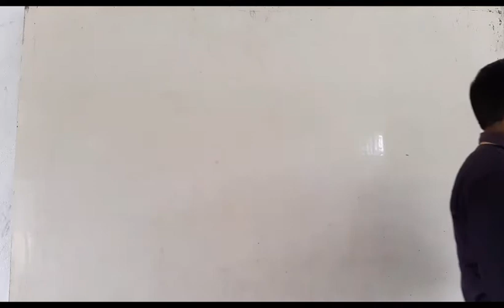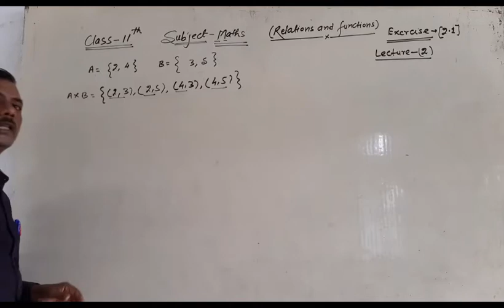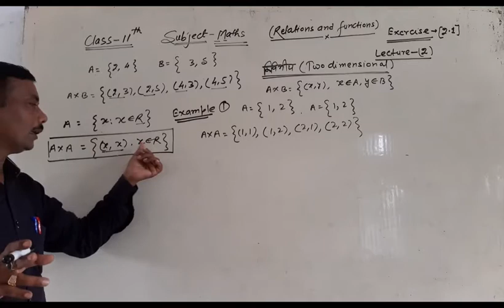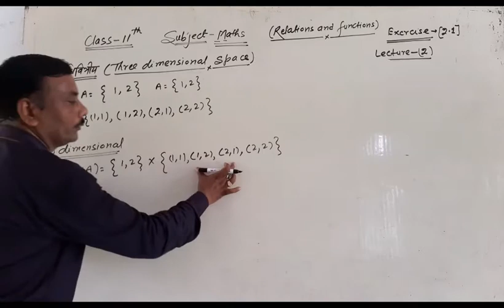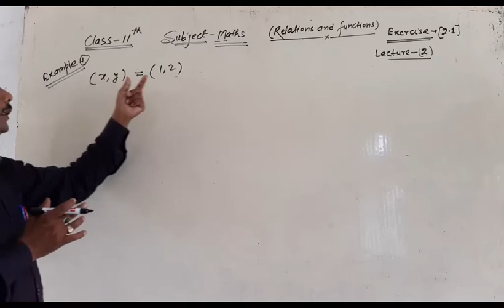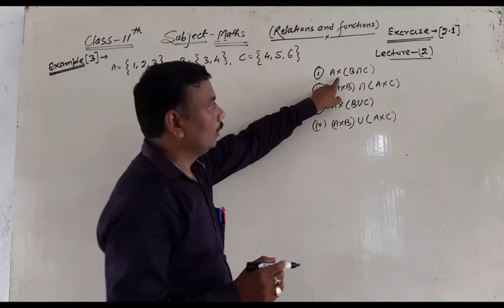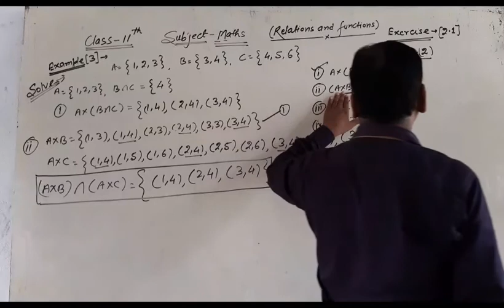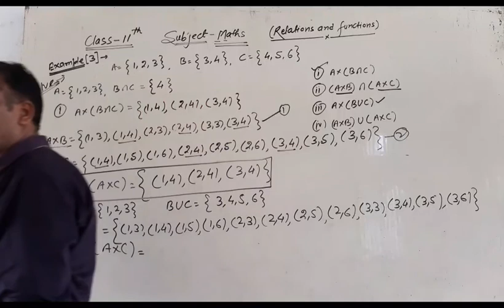Relations and Functions(संबंध एवं फलन) Class-11th Maths Lesson-2 By-Virendra Sir (Lecture-2)